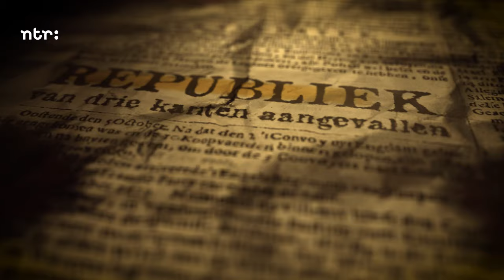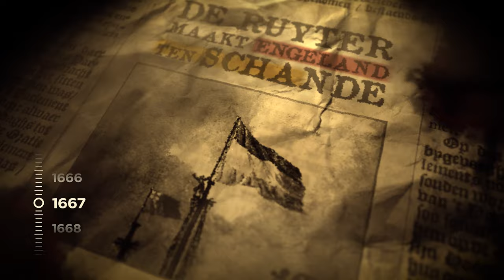Het rampjaar 1672 - TRAILER | NTR | NPO Start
Een jong land dat zich veilig waant, wordt van drie kanten ongenadig aangevallen door machtige vijanden. Iedereen weet het dan: het is erop of eronder. In een nieuwe zevendelige geschiedenisserie reconstrueert de redactie van Andere Tijden de gebeurtenissen die leidden tot het Rampjaar 1672. Een jaar dat de geschiedenisboekjes is ingegaan met de zin: het volk was redeloos, de regering radeloos en het land reddeloos. Maar wat gebeurde er nou precies in dat Rampjaar en vooral: hoe kon het zo uit de hand lopen?

Hans Goedkoop is in Het Rampjaar 1672 als voice-over de verteller. Meerdere gerenommeerde historici, onder wie Luc Panhuysen, komen aan het woord. Luc Panhuysen geeft lezingen over het Rampjaar 1672 en schreef er een boek over. De NTR sprak met hem. Wil je meer weten over de aanloop richting het Rampjaar 1672, check de tijdlijn

De aanloop naar het rampjaar:

1648
Het eind van de 80-jarige oorlog. Met het tekenen van de Vrede van Münster is de Republiek officieel onafhankelijk.

1649
Charles I, koning van Engeland, wordt onthoofd en opgevolgd door Oliver Cromwell.

1650
Stadhouder Willem II, prins van Oranje, overlijdt aan de pokken. Acht dagen later wordt zijn zoon Willem III geboren.

1652
Eerste Engels-Nederlandse oorlog breekt uit.

1653
Johan de Witt treedt aan als Raadpensionaris en is daarmee de machtigste man van het land.

1654
Eerste Engels-Nederlandse oorlog ten einde met het tekenen van de Acte van Seclusie. Hierin wordt bepaald dat Willem III nooit stadhouder mag worden.

1660
De monarchie in Engeland hersteld: Charles II treedt aan als koning.

1665
Tweede Engels-Nederlandse oorlog breekt uit.

1667
Tocht naar Chatham onder leiding van Michiel de Ruyter: een triomf voor de Nederlanders, een nederlaag voor de Engelsen. De Vrede van Breda maakt een eind aan de Engels-Nederlandse oorlog.

1667
De Franse koning Lodewijk XIV valt de Spaanse Nederlanden binnen, het huidige België. Samen met bondgenoten weet Nederland de Franse legers terug te dringen.

1672
Engeland schendt in maart het verdrag met Nederland en valt Nederland aan. Frankrijk en twee Duitse bisdommen vallen Nederland in juni binnen. Willem III, prins van Oranje, wordt benoemd tot legeraanvoerder en stadhouder. De Hollandse Waterlinie wordt in stelling gebracht. In augustus worden Johan de Witt en zijn broer Cornelis door een woedende menigte vermoord in Den Haag.

1673
Spanje en de Duitse keizer scharen zich aan de kant van de Republiek. In november 1673 trekken de Fransen zich terug uit Utrecht.

1674
Met het sluiten van de Vrede van Westminster beëindigen Engeland en de Republiek hun conflict. Daarmee valt het bondgenootschap tussen Frankrijk en Engeland uiteen en komt Frankrijk alleen te staan.

1678
Vrede van Nijmegen, de vrede tussen Frankrijk en de Republiek, wordt getekend.